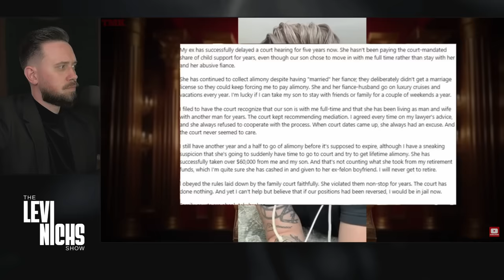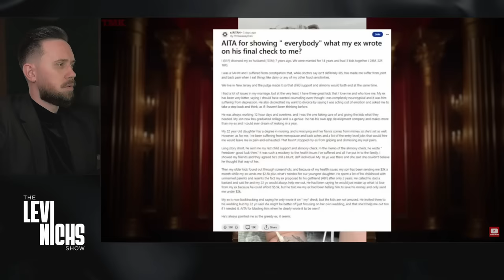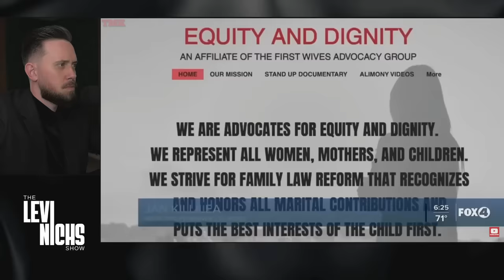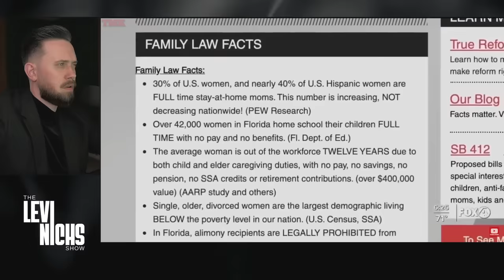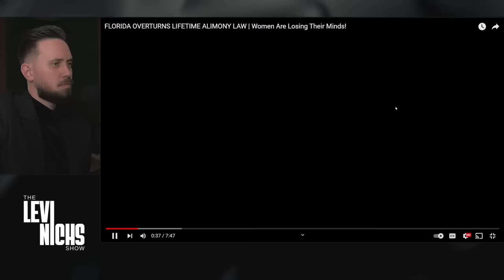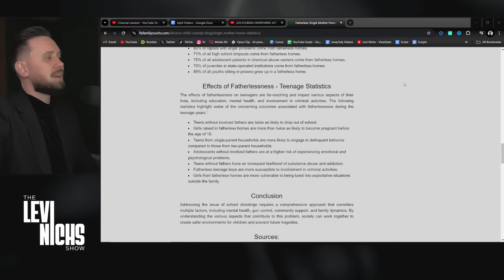Modern Women Are DOOMED - New BAN On Alimony Gets Passed!